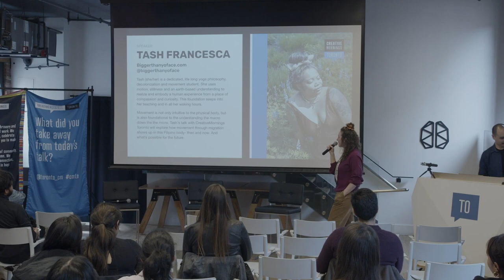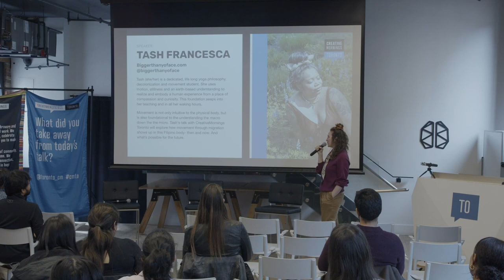Tash Francesca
Tash Francesca at CreativeMornings Toronto, Apr 28, 2023. Free events like this one are hosted every month in dozens of cities. Discover hundreds of talks from the world's creative community